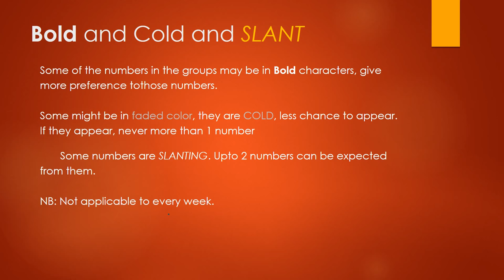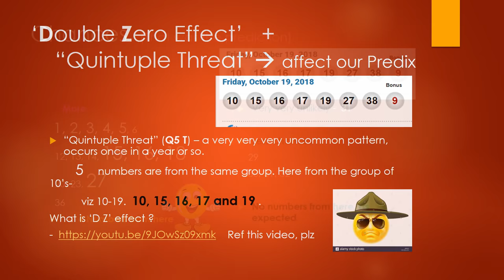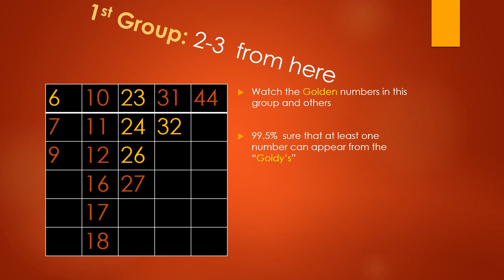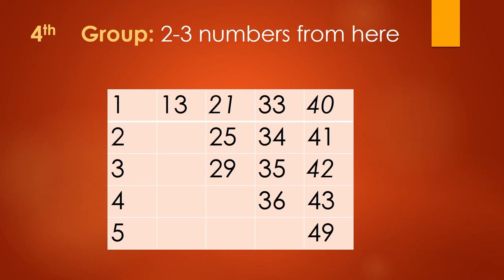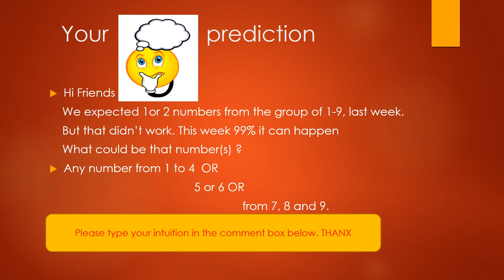Win LOTTO MAX Oct 26 2018- Predictions and Tips